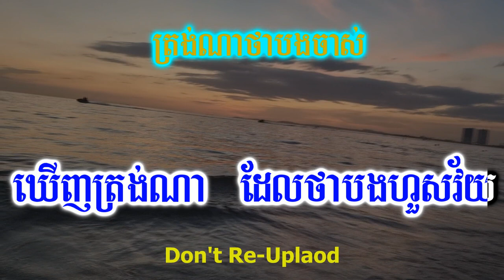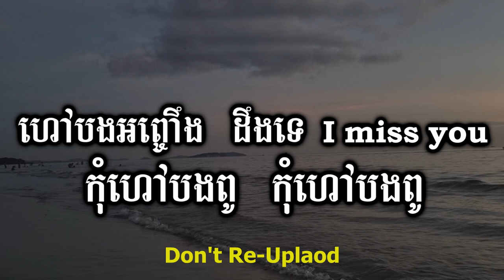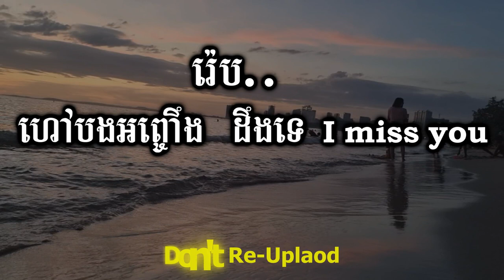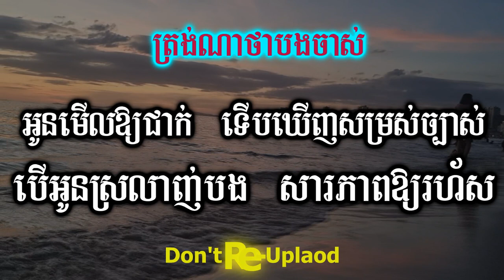ត្រង់ណាថាចាស់ - ឃើញត្រង់ណា ភ្លេងសុទ្ធ Trong Na Ta JasS Karaoke Version By Krud karaoke.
ឃើញត្រង់ណាថាអូនចាស, ឃើញត្រង់ណាថាស្រលាញ់ chord, ឃើញត្រង់ណាថាបងចាស់ chord, ឃើញត្រង់ណាថាស្រលាញ់ slowed, ឃើញត្រង់ណាស្រី, ឃើញត្រង់ណាដែរថាអូនចាស់, ឃើញត្រង់ណាថាអូនចាស់ cover, ឃើញត្រង់ណា - ត្រង់ណាថាចាស់, ឃើញត្រង់ណាដែលថាអូនចាស់, ឃើញត្រង់ណាថាអូនចាស់
Hello!!🙏🙏🙏
____Thanks!!.
 Is Belong to Channels (Krud Karaoke).
Thanks!:::::
In Khmer
👉ជម្រាបសួរពុកម៉ែបងប្អូន។ខ្ញុំបង្កើតឡើងគ្រាន់តែជាសាច់ភ្លេងសុទ្ធដើម្បីឲ្យពុកម៉ែបងប្អូនច្រៀងលេងកម្សាន្តតែប៉ុណ្ណោះដើម្បីបន្ធូរអារម្មណ៍ពេលសម្រាកពីការងារ។ថ្ងៃឈប់សម្រាកសង្ឃឹមថាពុកម៉ែបងប្អូននឹងជួយគាំទ្រនៅ channel Krud Karaoke មួយនេះផង។
💕💞👉 សូមមេត្តាខន្តីអភ័យទោសដោយក្តីមេត្តានិងក្តីអនុគ្រោះផង។
ប្រសិនបើផុសឬសរសេរអក្ខរាវិរុទ្ធខុសត្រង់ណាមិនសមរម្យ

សូមកុំយកវីដេអូរបស់ខ្ញុំទៅផុសក្នុងបណ្ដាញសង្គមផ្សេងៗ
សូមអរគុណ!!!
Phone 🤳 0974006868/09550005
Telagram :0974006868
Skype:Sao Sinoeurn

"Ork-Kesh,Ork-Kadong Song"
Khmer Tube
Khmer Song Lyric
Cover song
Karaoke Version
Youtube Karaoke
Rathanak komsan